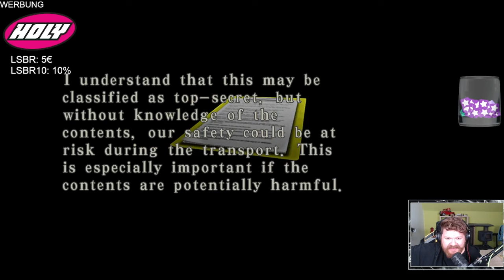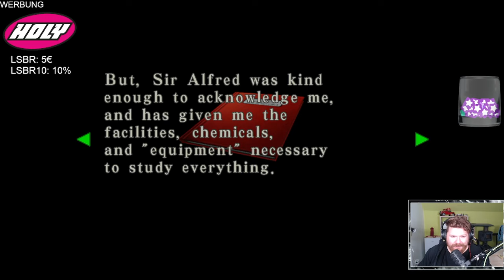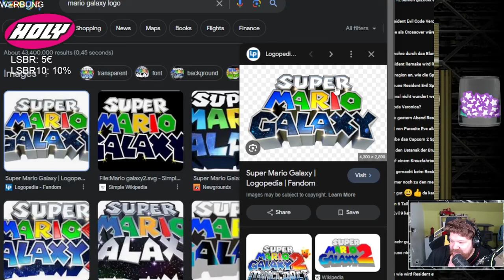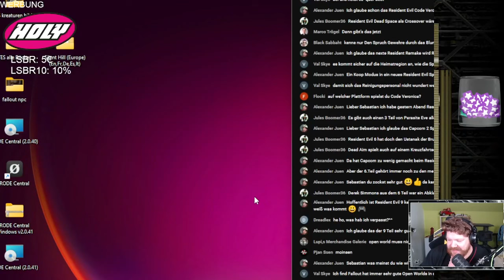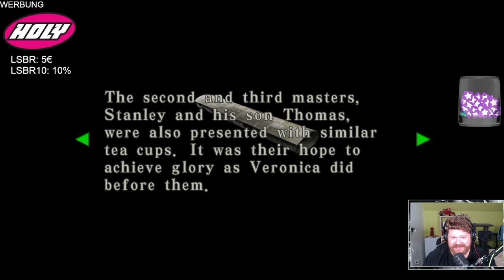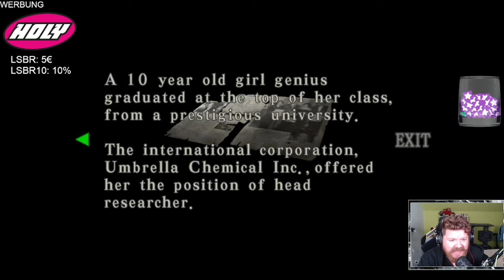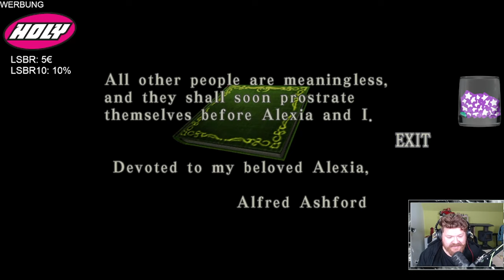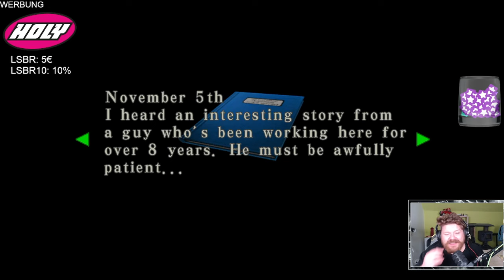Balu und seine Crew - Resident Evil Code: Veronica #05